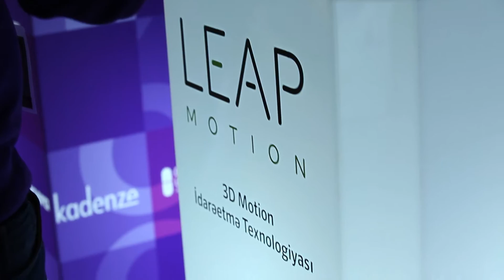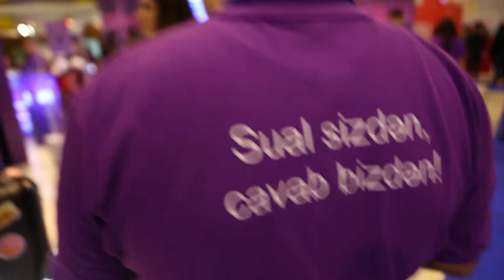Azercell Bakutel 2016